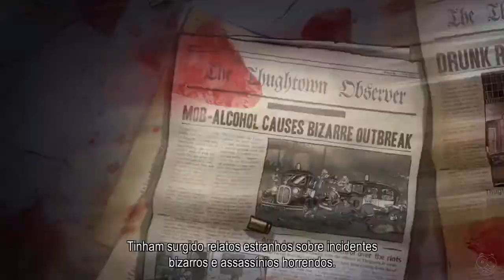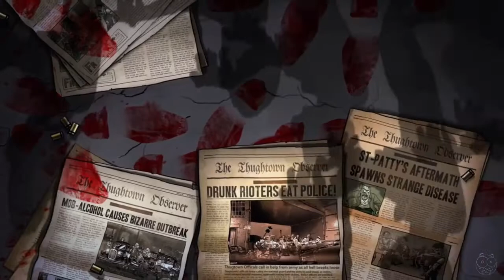Guns, Gore & Cannoli PC Gameplay - Sem Comentários PT-BR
Bem-vindo ao Thugtown cerca de 1920, a altura da Lei Seca.

Prepare-se para um non-stop, cheio de ação, completamente over-the-top, fast-pased, jogo de plataforma. Situado contra o apogeu gangster dos loucos anos vinte. Perca-se em um emocionante conto, elaborada do metro e do submundo. Experiência amizade, traição, vingança e testemunha em primeira mão a ascensão e queda de um criminoso.

Esta é survival horror, estilo wiseguy ... Capiche?

"Deixe a arma, tome o cannoli ... na verdade, pensando bem, tomar a arma e comer o cannoli, você vai precisar dele."

História

O jogo conta a história de Vinnie Cannoli e sua família mob, situado no Thugtown ficcional cerca de 1925, a altura da proibição. Sob a cidade invadida por zumbis, há uma história sombria de conspiração e traição. Desvendar as formas de máfia sorrateiras e conspiração do governo, enquanto você tentar olhar para seu amigo perdido e respostas sobre o zumbi-surto.